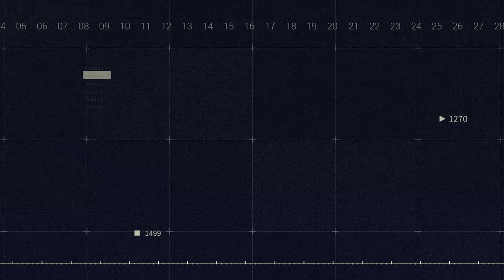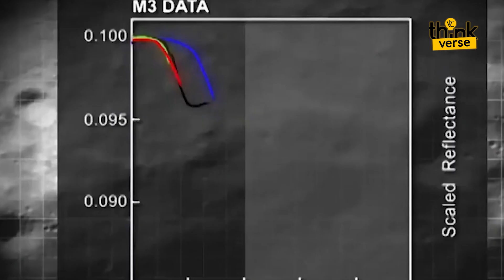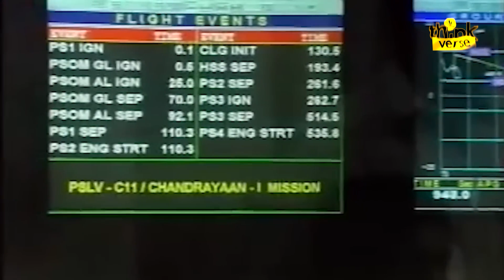Pakistan's Moon Landing: The Truth Behind iCube Qamar's Mission | Think Verse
Join us as we delve into the controversial topic of Pakistan's moon landing, specifically focusing on iCube Qamar's mission. We'll explore the truth behind the mission, the challenges faced, and the potential impact on the country's space exploration efforts. Get ready for an in-depth analysis that will unravel the mysteries surrounding this historic event in this Think Verse’s Video.

0:00 - Introduction
0:30 - Technical Challenges
1:20 - Launch Details
2:10 - iCube's Equipment and Goals
3:00 - Journey and Landing
3:50 - Data Collection and Impact
4:40 - Conclusion and Engagement